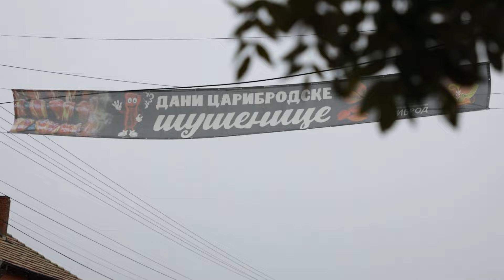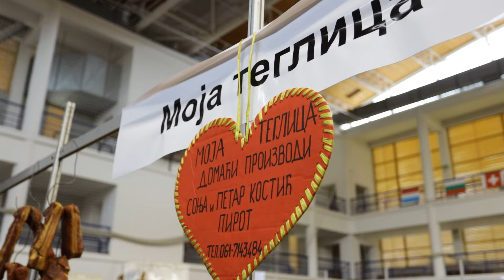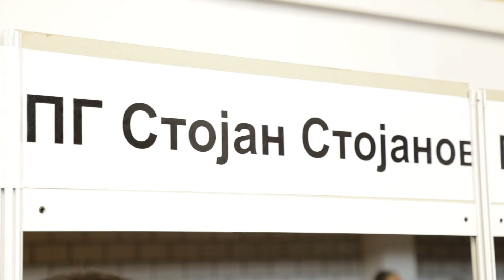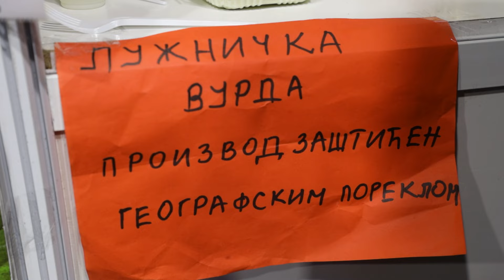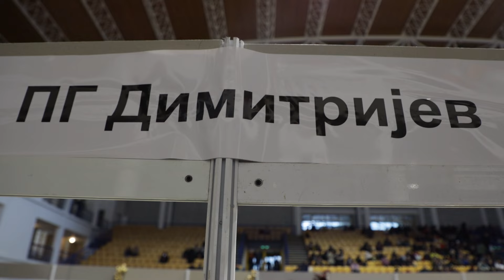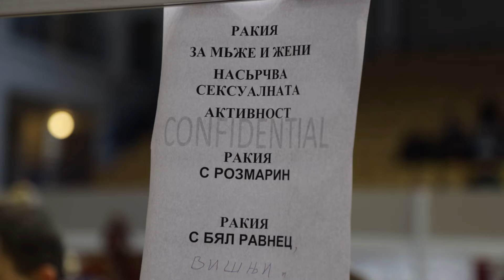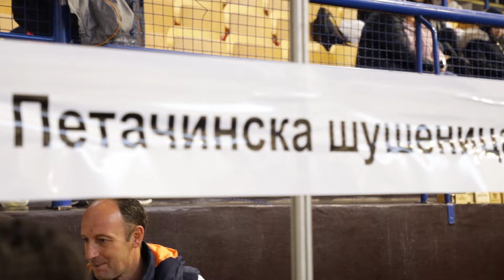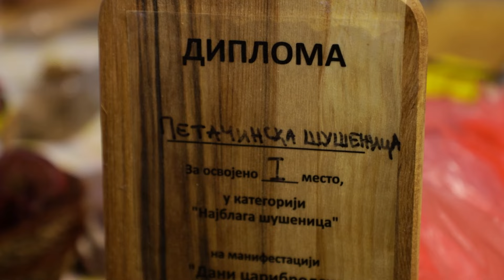Volim Srbiju ep. 213 29.11.2023. Dani caribrodske šušenice, Dimitrovgrad, I deo